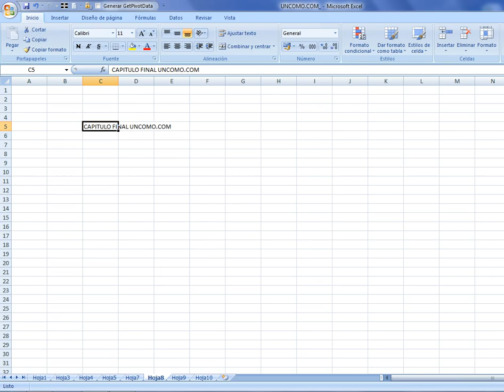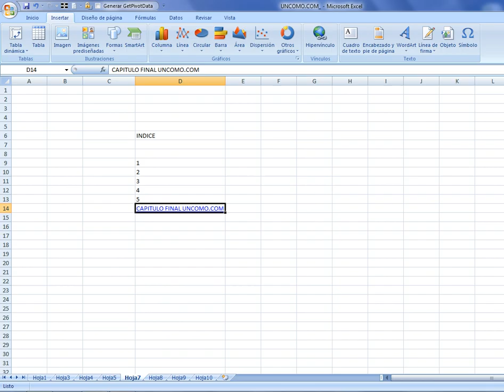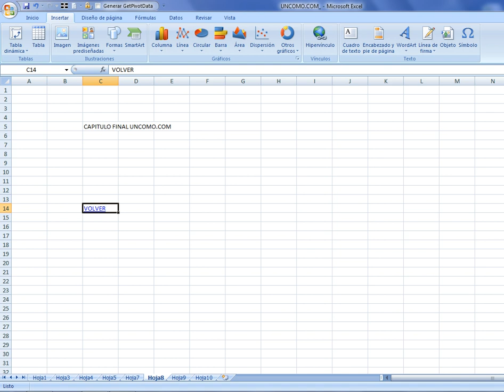Cómo vincular hojas en excel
En este video te enseñamos como vincular dos o varias hojas excel 2007. En esta página verás el documento original y la transcripción En nuestro canal general puedes encontrar todo lo que se te ocurra por hacer, aprender, disfrutar y aconsejar. En unComo. te mostramos cómo hacer dibujos, maquillajes, juegos infantiles, consejos de decoración, música, idiomas, experimentos, manualidades, baile y muchísimas cosas más.